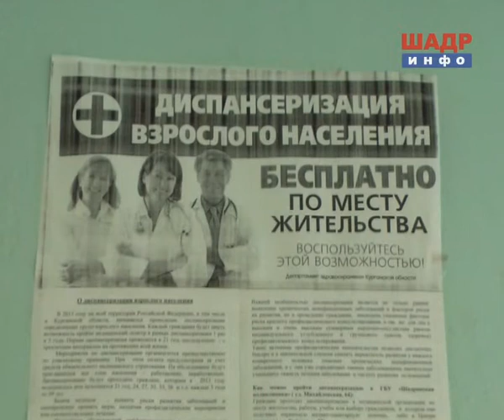Диспансеризация взрослого населения в Шадринске (2014-07-31)